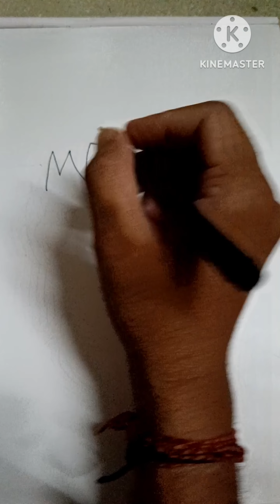How to Draw Naruto step by step || Anime Drawing step by step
How to Draw Anime Drawing Naruto step by step

I have used Pencil and sign pen for this drawing.